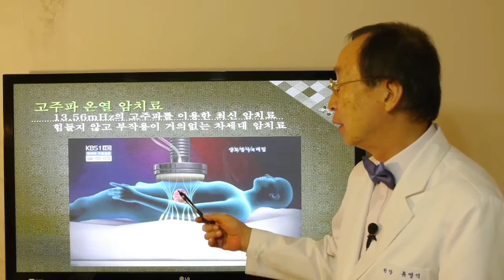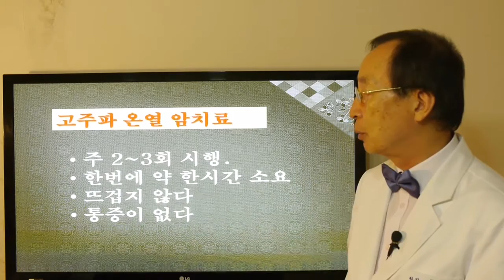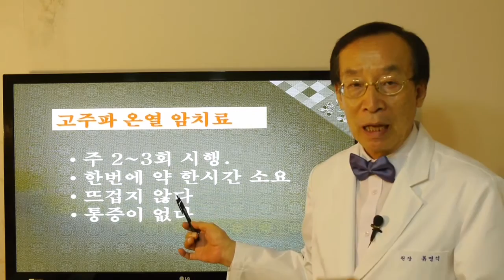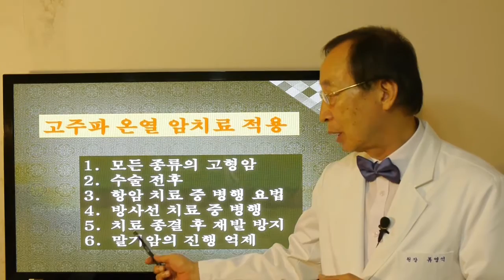고주파 열 치료와 고주파 온열 암 치료는 다릅니다 2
스마트암치료 류영석입니다. 말기암도 나을수 있다는 희망으로 통합의학적 암치료를 합니다. 암치료의 생활관리를 돕는 주치의가 되어드리겠습니다. 상담 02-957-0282 (휘경우리들내과)